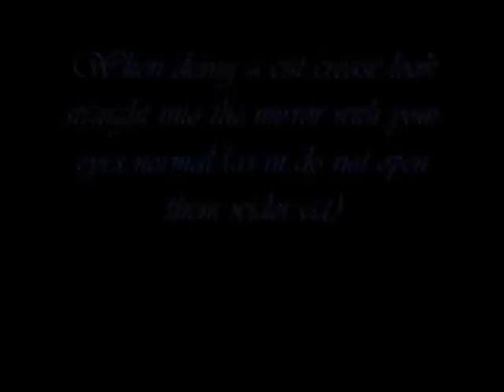Harry Potter Series: Ravenclaw Makeup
Raven claw inspired make up